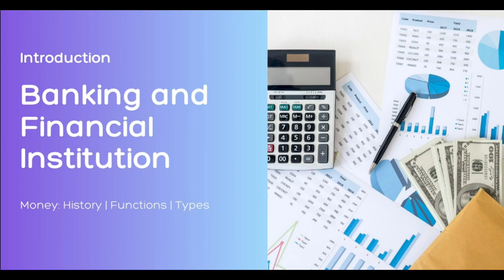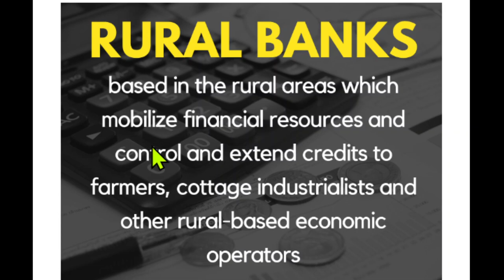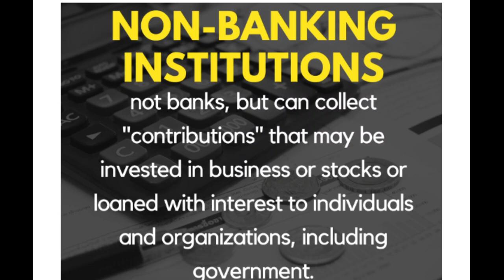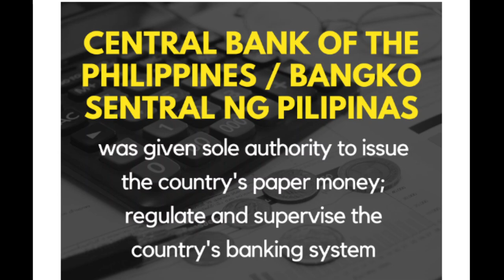Financial Institutions || Banking and non-banking institutions || Central Bank of the Philippines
Questions to ponder:
1. Bakit kaya di nalang magprint ng maraming pera ang bangko sentral para wala nang mahirap sa Pilipinas?
2. What will happen if Bangko Sentral will print lots of money?

If you have an idea, please type on the comments below. ⬇⬇⬇